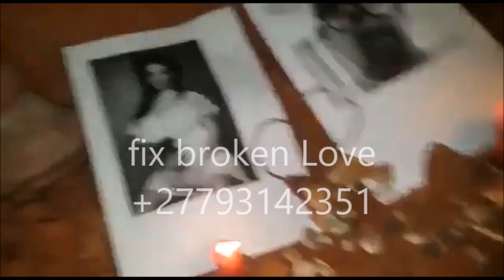fix broken love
Having problems with your Relationship /Marriage Badlucks with Relationships Baba has Solutions for you muzzinmwa muthi too cleanse your Badlucks in Relationships and Marriage have stable happy Relationships /Marriage .lots of people have Badlucks with Relationships losing a partner quickly .no lucky with men or women, Problems of having no children (barren) Talk too Baba today and get help .contact me on .